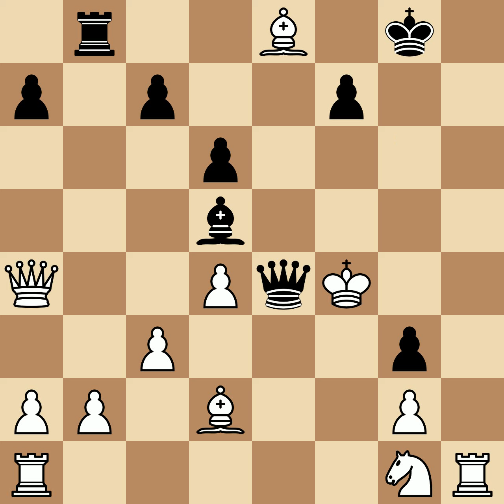De Riviere, Jules Arnous vs Morphy, Paul | Paris, 1863, 1-0